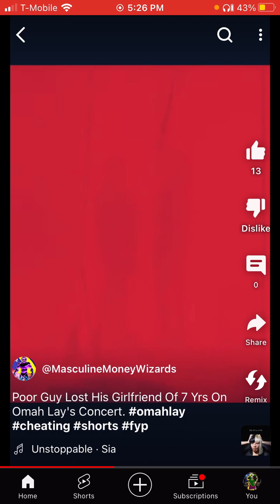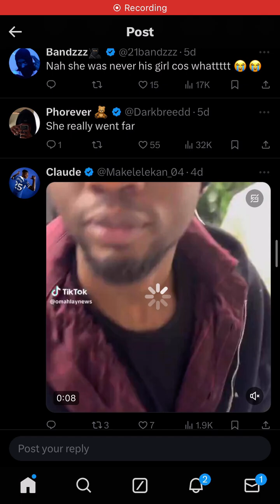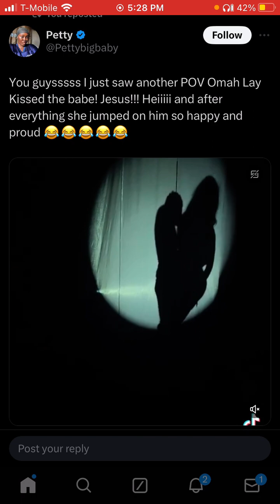Harlot Ruins 7 Year Relationship for Nigerian Singer 🚫 These are Wicked & Adulterous Days! SMH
& HERE …